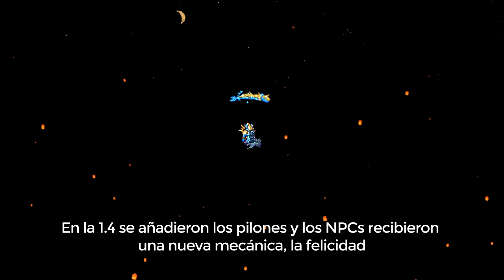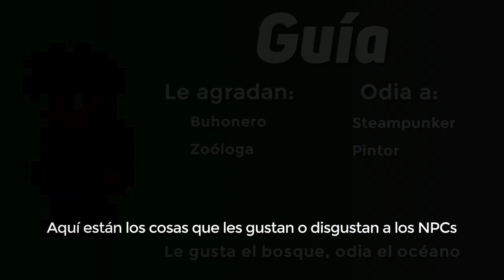Terraria 1.4 - Pilones, NPCs y Felicidad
¿Quieres conseguir todos los PILONES de terraria rápido?
Pues este vídeo es para ti, míralo hasta el final

Existe un pilón mas que es exclusivo del modo journey y por eso no hable de el en este vídeo